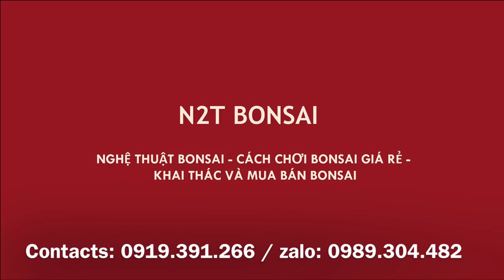CẮT TRIỆT ĐỂ CỐT NAM ĐIỀN BONSAI - TƯƠNG LAI SẼ CHO CÂU TRẢ LỜI TỐT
Hãy chờ xem các bác ạ, cốt này rất đẹp trong vòng 2 năm nữa